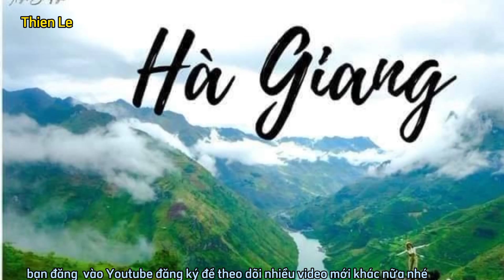Hà Giang mến yêu ơi - cs Bùi Minh - Thien Le